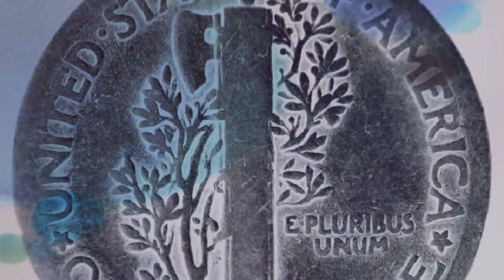1927 D MERCURY DIME: $4 AVERAGE CONDITION & $95 IN CERTIFIED MINT STATE, AS OF NOVEMBER 2018!